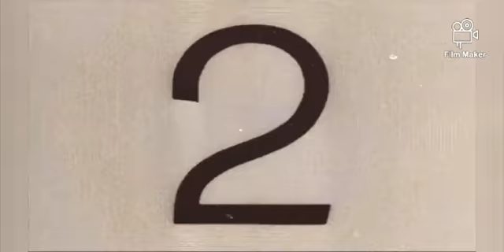OPUŠTĚNÁ BÝVALÁ TOVÁRNA+jak vypadá podzemí továrny??jako katakomby